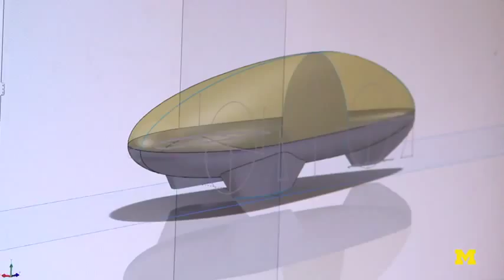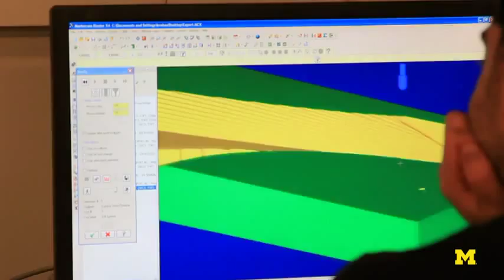Lawnmower Car Gets 3,300 Miles to the Gallon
Can a car really get 3,300 miles to the gallon? The Supermileage Team is on its way to proving it can— with a lawnmower engine.

Source: Univ. of Michigan